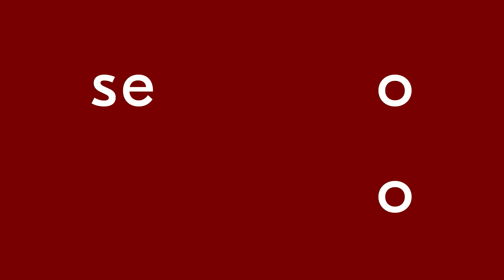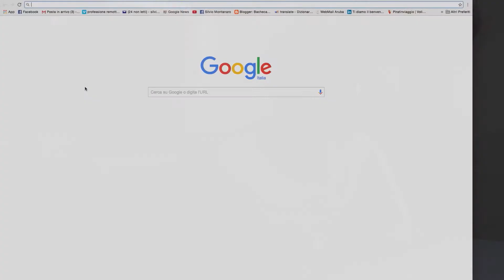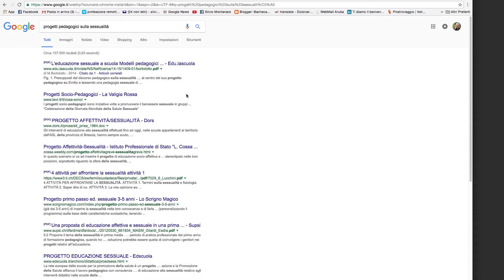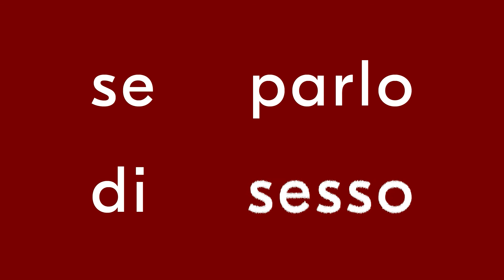Se Parlo di Sesso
4 donne che vendono sex toys nelle case delle italiane, invitate da gruppi di amiche. Le loro storie, il loro sguardo sulla sessualità delle donne nell'iItalia del terzo millennio, tra pregiudizi ed emancipazione. Qui la storia di Errica a Lecce. Se parlo di sesso è un progetto che mette al centro la sessualità femminile come libera espressione del desiderio, della conoscenza e del piacere, ed è articolato in un documentario, un progetto crossmediale, una petizione online, un blog. Vedi di più su